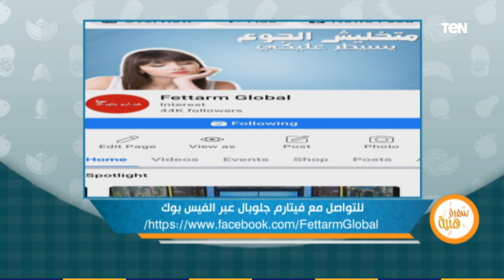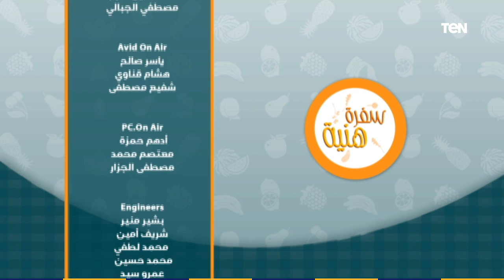سفرة هنية - فقرة طبية خاصة مع خبيرة التغذية مي سمير حول الكورس المكثف لإنقاص الوزن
سفرة_هنية - لقاء مع خبيرة التغذية مي سمير، حول الكورس المكثف لإنقاص الوزن، مع العروض المقدمة من شركة فيتارم جلوبال الشركة المنتجة للكورس.

سفرة_هنية برنامج طبخ تقدمه الشيف هالة فهمى و تقدم فيه العديد من وصفات الأكل والحلويات المختلفة ، يعرض يوميا على قناة تن الساعة 12 ظهراً والإعادة الساعة 9 صباحا.